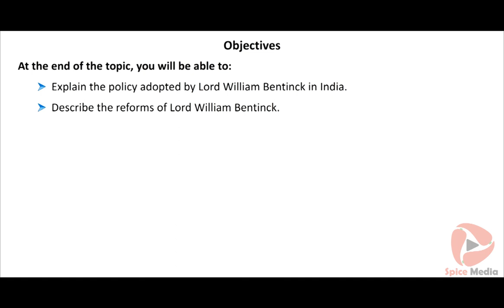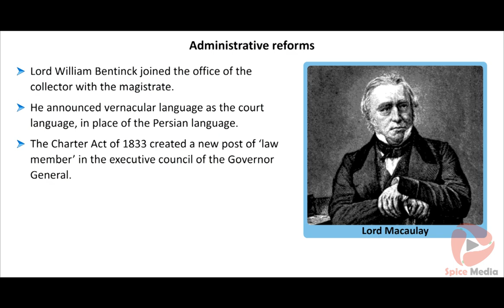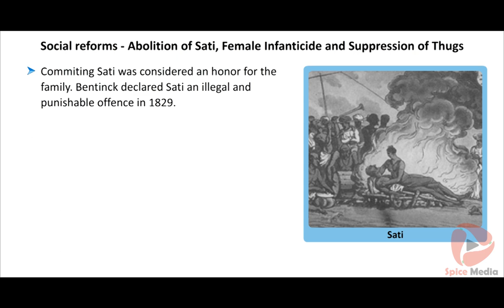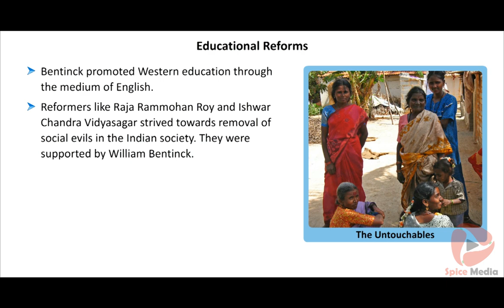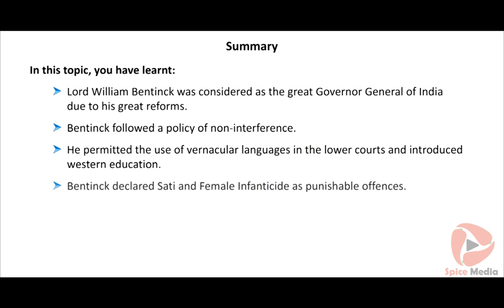Lord William Bentick | 8th History Term 3 Lesson 1 | Spice Media